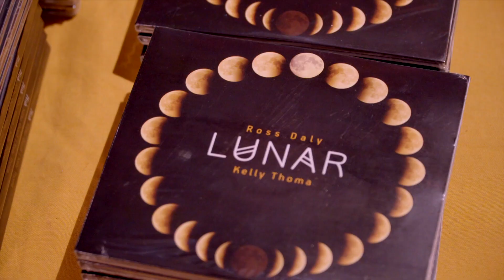Festival Les Nuits du Labyrinthe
Les nombreux musiciens invités pour ce festival partagent une expérience forte : ils sont tous liés au Labyrinth Musical Workshop, un laboratoire musical unique fondé il y a une trentaine d’années dans un petit village de Crète par Ross Daly. Mû par une intuition décisive, ce musicien d’origine irlandaise a en effet réalisé le rêve de réunir chaque année une kyrielle de maîtres de musiques d’origines diverses afin qu’ils transmettent leur art à des élèves venus du monde entier.

Concocté avec la complicité de Ross, le festival couvre une vaste étendue, de l’Espagne à l’Inde, en passant par l’Italie, la Grèce, la Bulgarie, la Turquie, l’Iran ou l’Afghanistan. Cette programmation d’une grande richesse permettra de confronter des esthétiques musicales très différentes, mais unies par une mystérieuse parenté spirituelle. Les artistes présents sont tous de grands interprètes, engagés dans le renouveau de leurs traditions musicales respectives. Ce festival se veut ainsi à la fois ambitieux et novateur, dans le respect de la diversité culturelle qui a toujours animé les Ateliers d’ethnomusicologie.